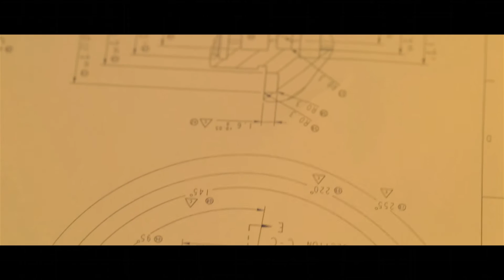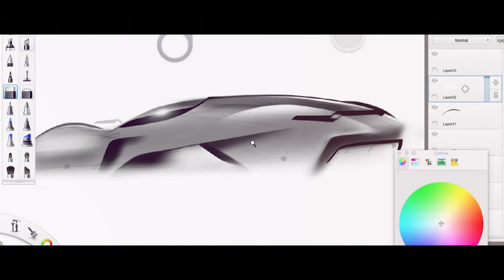Young India Design Society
ABOUT YOUNG INDIA DESIGN SOCIETY

Young India Design (YID) is the brainchild of a team of smart, young professionals who have made their distinctive marks in various streams of engineering in India and abroad. Equipped with the latest technological knowhow and a heartfelt quest to do their part in India’s progress story, these youth have decided to create a huge knowledge pool incorporating engineering professionals and industry experts all over India. This pool shall assist budding innovators, nurture passionate students and facilitate peer-to-peer knowledge sharing.
In simple words, the humble mission of Young India Design is to take India to the next level by inspiring and activating the present and future generations.

YOUNG

The youth is the prime period in the life of an individual. The mind is alert, the body is energetic and the inner self motivates the individual to fulfil one’s dreams. Among young people are potential artists, writers, entrepreneurs and craftsmen – people who will create, who will constitute, who will continue India’s culturally rich and unique talent into the future.
INDIA

In the ancient past, India was the finest in all forms of arts and the brightest in all streams of sciences. In the present, we astonish the world with our amazing technologies and incredible manpower.And in the future the world shall witness a true global power in all its glory!

DESIGN

The kernel of a masterpiece is its design that originates in a human mind. It’s the creativity and insight of gifted individuals that have shaped the world as it is today. This is a never-ending process since human mind is infinitely imaginative. At Young India Design, the Youth of India join hands to Design a better future.

YOUNG INDIA DESIGN

A hub for engineers and innovators who dream of a smarter India!

Young India Design (YID) is a platform for engineering professionals and aspirants to join hands, share ideas, enhance knowledge and design revolutionary inventions for a better India.India is among the most populous countries in the world. And ours is a nation teeming with talented manpower, which includes each one of us! But still we are a third world country lacking holistic development of the society. Now, it’s time for us to stop living for ourselves only and start investing our skills towards the betterment of our society. Since single droplets make an ocean, even a small effort from our part surely counts.

Young India Design heartily welcomes like-minded people to join us and turn this ambitious mission into a grand success.